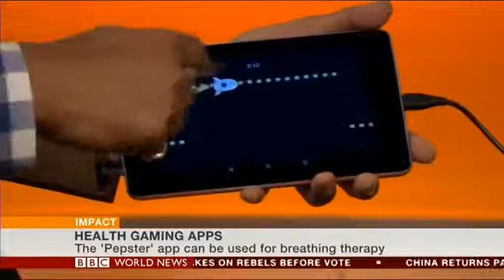'Dexteria' on BBC World News July 7th, 2015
This piece on BBC news discusses developmental apps for children and features 'Dexteria', an app I created the visual design and art assets for.